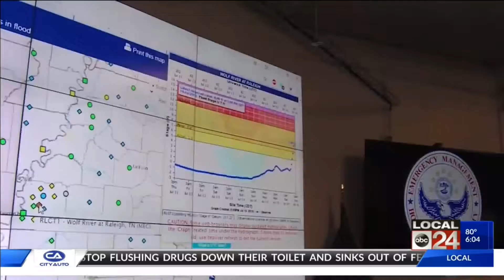Heavy rains saturate Mid-South, causing isolated flooding and damage